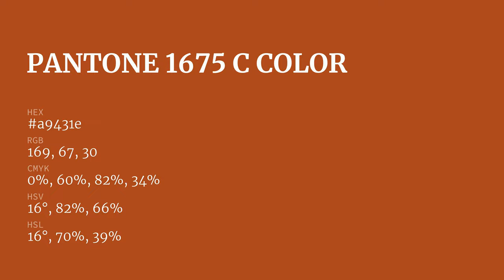color a9431e hex color - Orange color - Cool color a9431e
What color is ? a9431e hex color - Orange color - Cool color a9431e

Hex a9431e Color Code is also known as color.